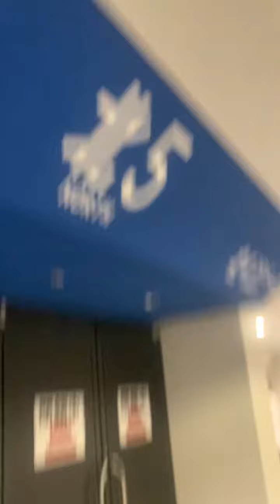北6？ 横浜アリーナ / Bリーグ プレーオフ 決勝